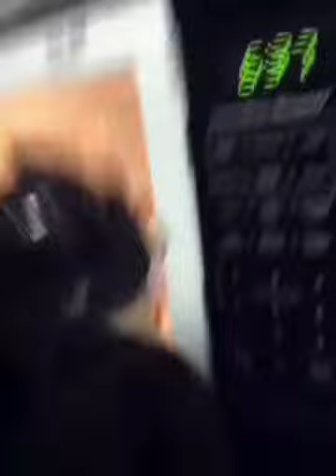Woody gets stuck in the microwave